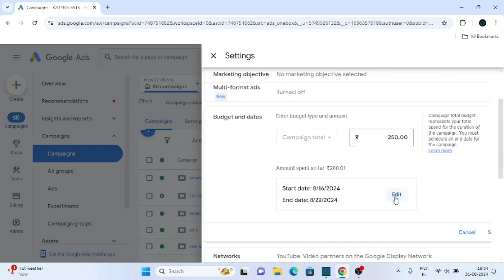How To Extend End Date In Google Ads Campaign | Change End Date Google Ads | Google Ads 2025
In this google ads tutorial 2025 we will learn about how to restart google ads campaign and how to increase end date in google ads